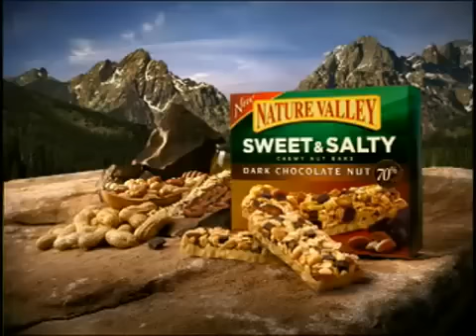Nature Valley Commercial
ENJOY THE RICH TASTE